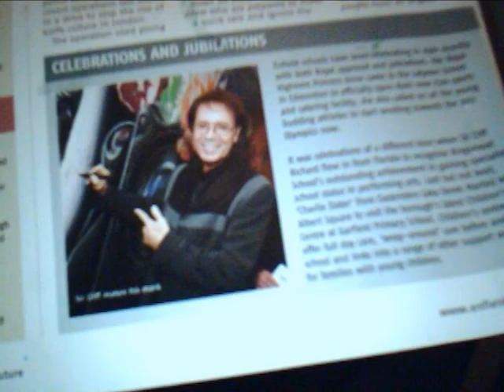PETER JONAS-Kingsmead Media murals.wmv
. features artwork created internationally by mural artist. PETER JONAS in a variety of settings mainly academic and hospitals in London, Cape Town, San Francisco et al. developing the creative skills of young people at risk whilst changing their environments as well as the perceptions of their communities. The responses are overwhelmingly positive. CREATIVE TRANSFORMATION